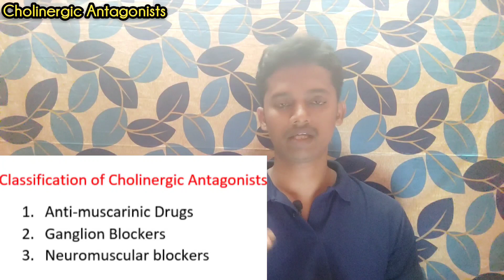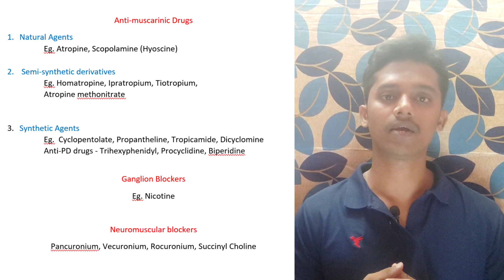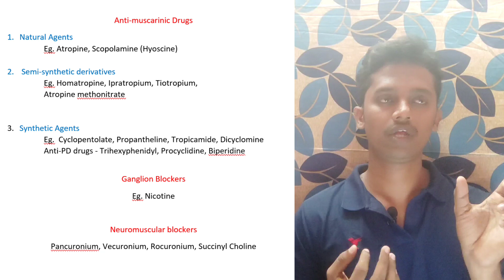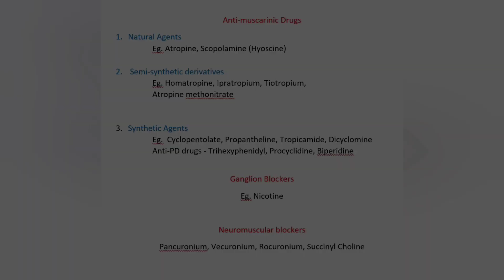#77 Pharmacology of Anti-Cholinergic Drugs Part-1 in தமிழ்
Atropine, Scopolamine,  Homatropine

Pharmacology of Anticholinergic Drugs Part-1

Ask you questions in comments or send a mail.